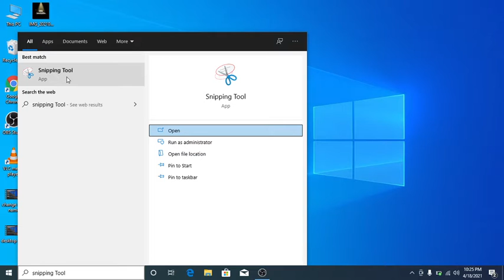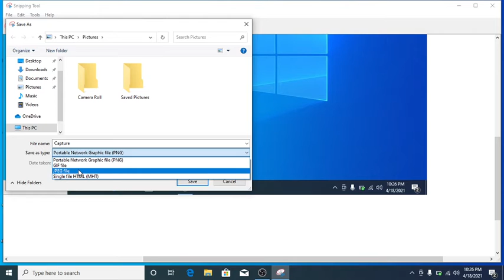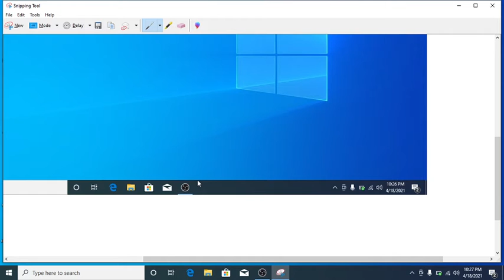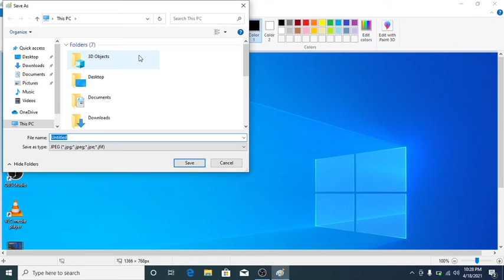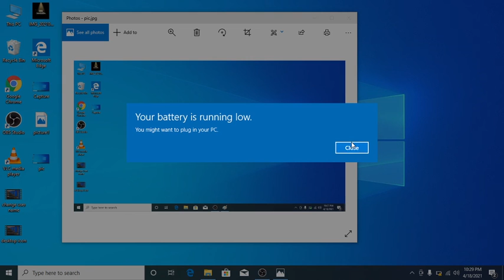How to take screenshot in laptop and desktop computer. How to save the screenshot.